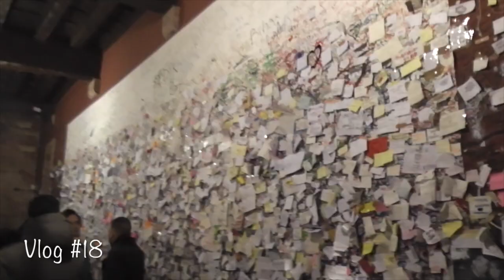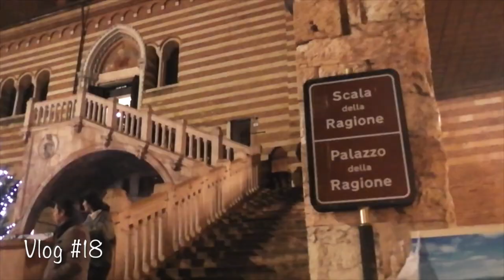Vlog #18 Ale e la casa di Babbo Natale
®®®®®®®®®®®®®®®®®LEGGIMI®®®®®®®®®®®®®®®®®®®®®®®®®®